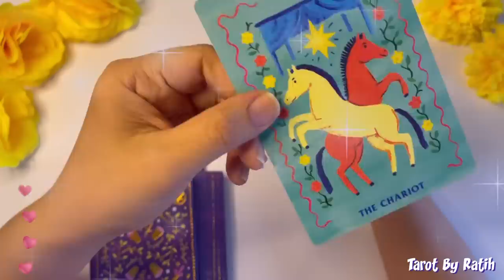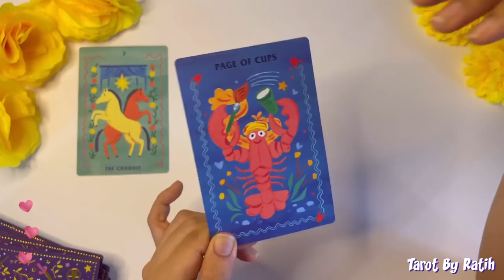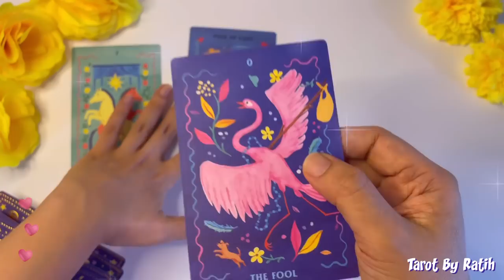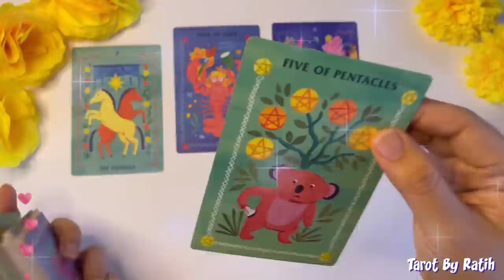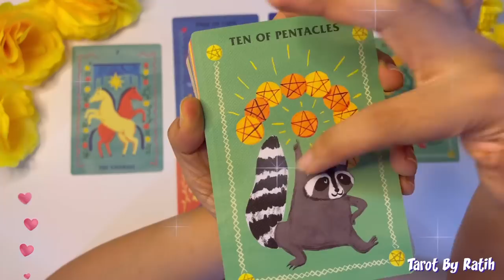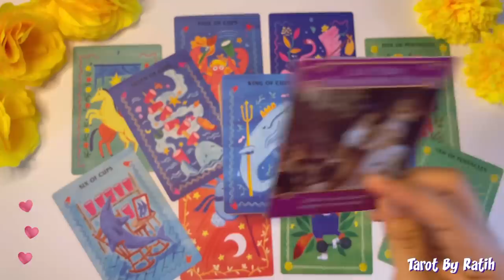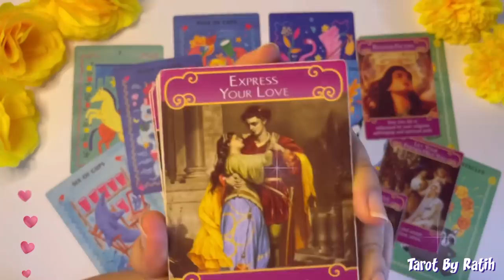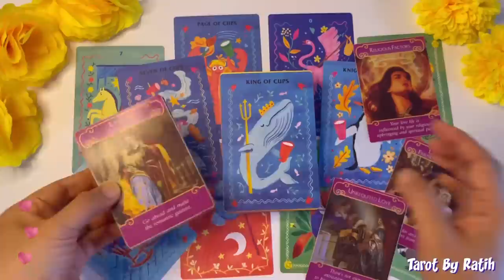✨WOWWW !! KABAR BAIK & BAHAGIA YANG AKAN DATANG PADAMU DALAM WAKTU DEKAT INI ??? 🌹💐💫✨